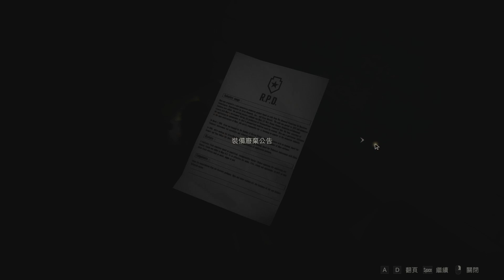[ZHONGJIE] 惡靈古堡2 Resident Evil 2 (克雷兒) 二周目 Part4